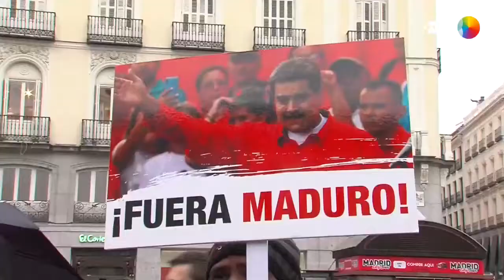Juan Guaidó cierra en Madrid su gira europea agradeciendo el apoyo internacional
El líder opositor venezolano Juan Guaidó cerró este sábado en Madrid su gira europea agradeciendo el apoyo internacional que ha recibido para "luchar por el cambio en Venezuela" y acabar "con la dictadura", término con el que denomina al Gobierno encabezado por Nicolás Maduro.

¡Visítenos!